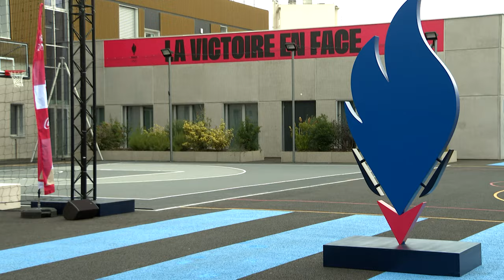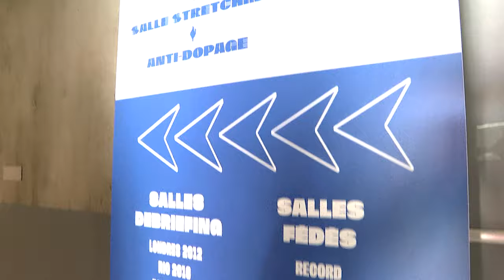La Maison de la Performance : là où pourrait bien se gagner les JO de paris2024 🥇🥈🥉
La Maison de la Performance a été pensée par les
acteurs, pour les athlètes, afin de les mettre dans les
meilleures conditions d’entrainement durant les Jeux.